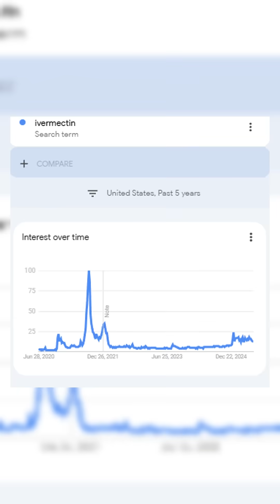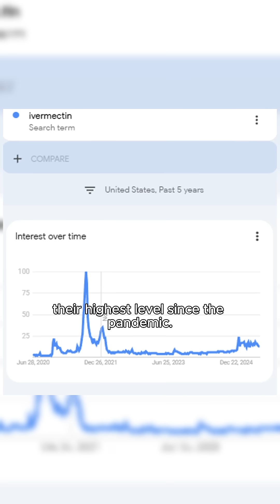Here's Why There's So Much Talk About Ivermectin for Cancer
“Can ivermectin treat my cancer?”

It’s a question oncologists like Skyler Johnson, MD, are hearing more and more. Despite the lack of clinical evidence, ivermectin is being pushed online as a cancer cure.

Doctors warn this “disinformation epidemic” is putting patients at risk.